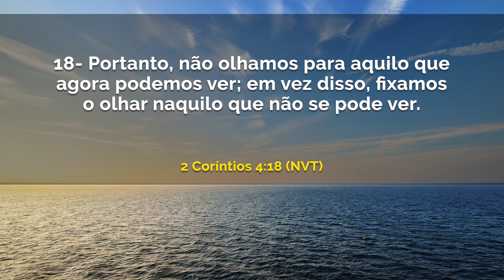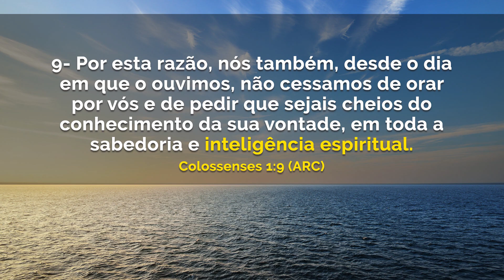O ano ainda não acabou |Maurílio Ribeiro QUA 27.11.19